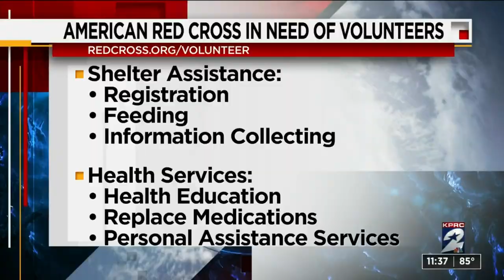Gerald Hines, real estate icon and namesake of Houston’s waterwall, dead at 95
Gerald D. Hines, the founder and chairman of the Hines real estate firm, died Sunday, according to his son Jeffrey C. Hines. He was 95.